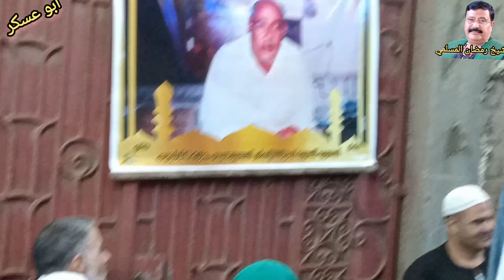الشيخ محمد حسن أحل شغل فى سيدي إبراهيم الدسوقي مدينة دسوق